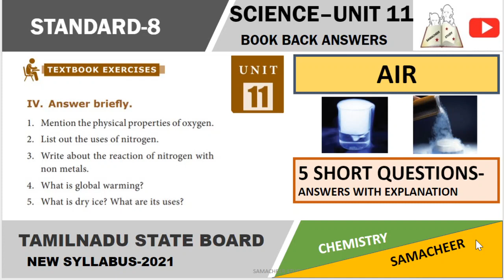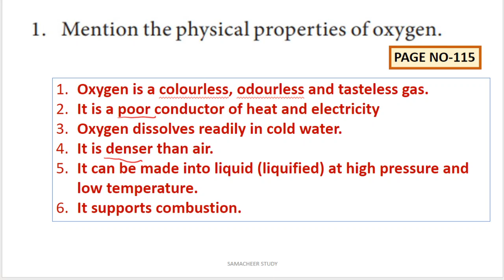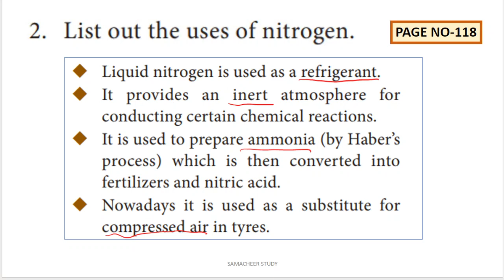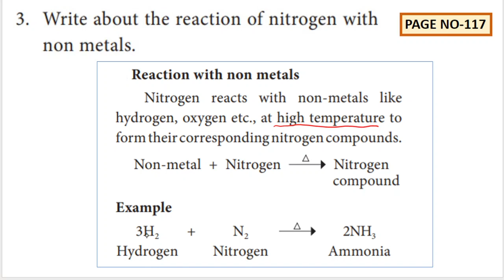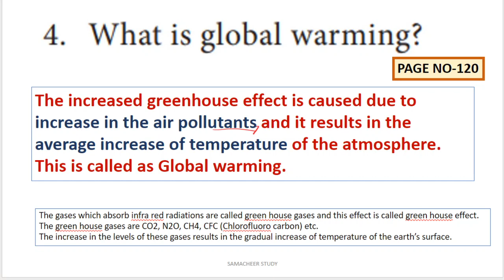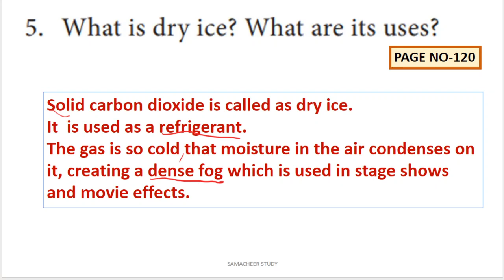8th science chemistry answer briefly unit 11 air lesson-book back short questions with answers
8th science chemistry answer briefly unit 11 air
8th science chemistry book back answers unit 11air
science air lesson book back answers unit 11 one words
unit11 air std-8 English medium explanation in Tamil
unit 11(AIR)
Book back questions with answers.
Answer breifly
8th standard science book
Term 1
Matter around us- Part 1
IN TAMIL
tamil
google
8th standard science
"samacheer kalvi"
"tamilnadu stateboard"

"tnscert"
"8th standard"
"8th science tamil medium"
"8th science in tamil"
air 8th science"